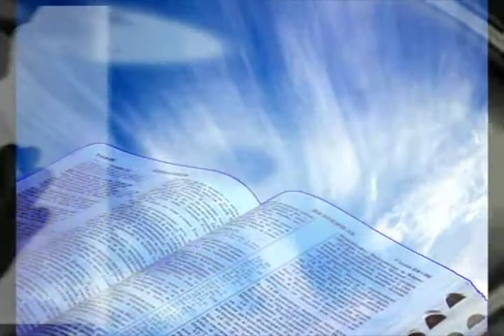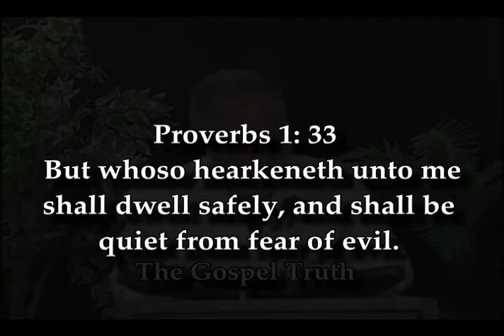"Free from the Fear of Evil."